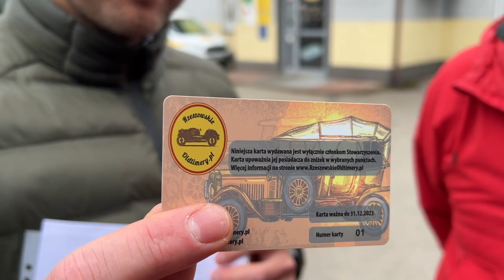Otwarcie Retro Sezonu - Rzeszowskie Oldtimery & Szik - Tyczyn 2023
Nasze otwarcie Retro Sezonu wraz z firmą Szik. Zlot pojazdów zabytkowych , historycznych, youngtimer-ów, oldtimer-ów w Tyczynie